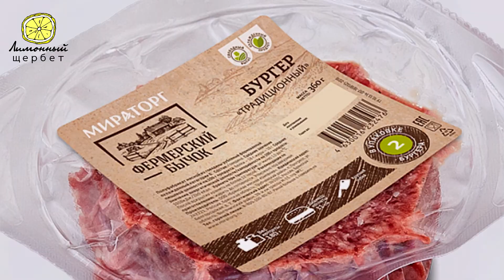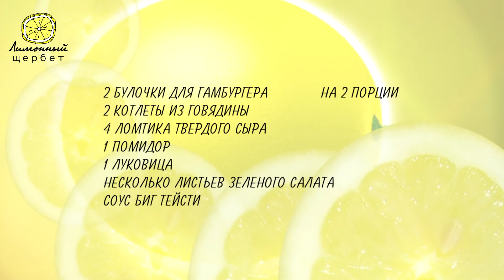Домашний гамбургер Биг Тейсти | Вдвое дешевле, вдвое вкуснее Биг Тейсти | Homemade Burger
ГАМБУРГЕРЫ БИГ ТЕЙСТИ

Для их приготовления нам понадобятся (из расчета на 2 гамбургера):
2 булочки для гамбургера
2 котлеты из говядины
4 ломтика твердого сыра
1 помидор
1 луковица
несколько листьев зеленого салата
соус Биг Тейсти

Eng:
BIG TASTY HAMBURGERS

To cook it, we will need (for 2 hamburgers):
2 hamburger buns
2 beef cutlets
4 slices of cheese
1 tomato
1 bulb of onion
few leaves of green lettuce
"Big Tasty" Sauce